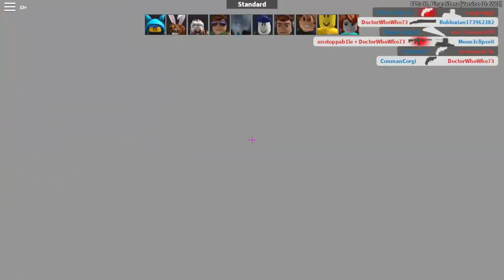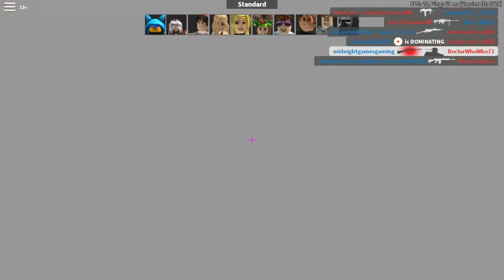My Mic Works!(Arsenal Roblox)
Just some game play of me playing arsenal but mic actually works!